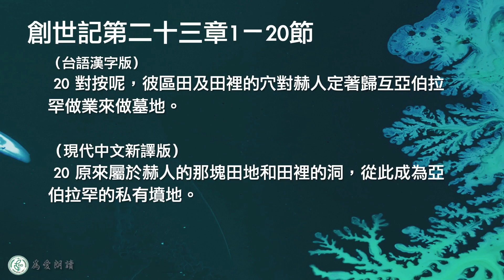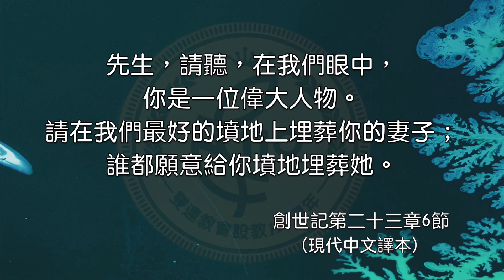2023.01.26 創世記第二十三章1～20節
撒拉的死與埋葬  楊新造牧師

第二十三章 (台語漢字版)
1 撒拉享壽一百二十七歲，這是撒拉一生的年歲。
2 撒拉死佇迦南地的基列‧亞巴，就是希伯崙。亞伯拉罕來為著撒拉哀傷啼哭。
3 後來亞伯拉罕對死人的面前起來，給赫人講：
4 「我佇恁中間是寄居的出外人。求恁佇遮互我一個所在做塚地，通埋葬我的死人，互我無閣看見伊。」
5 赫人應亞伯拉罕給伊講：
6 「我的主請聽。你佇阮中間做上帝的牧伯，出在你佇阮的塚地內揀第一好的來埋葬你的死人；阮無一人容允你佇伊的塚地內埋葬你的死人。」
7 亞伯拉罕起來，對彼所在的人就是赫族俯腰，
8 對𪜶講：「恁若有意思欲互我埋葬我的死人，互我無閣看見伊，就請聽我，替我求瑣轄的子以弗崙，
9 將伊的田頭麥比拉的穴互我；伊通照足額的價數賣互我，互我佇恁中間有業通做墓地。」
10 當時以弗崙坐佇赫人的中間。對彼霎赫人以弗崙佇一切入伊的城門的赫人的面前應亞伯拉罕講：
11 「免，我的主聽我。我欲送你彼區田，連彼內面的穴亦互你，佇我同族的人的面前我互你，通埋葬你的死人。」
12 亞伯拉罕就佇彼所在的百姓的面前俯腰，
13 佇彼所在百姓的面前對以弗崙講：「你若肯，請聽我。我欲將田的價錢互你，你著收，互我通佇遐埋葬我的死人。」
14 以弗崙應亞伯拉罕講：
15 「我的主請聽我。田值得銀四百舍客勒，佇你我的中間欲算甚麼？做你埋葬你的死人。」
16 亞伯拉罕聽以弗崙的話，照伊佇赫人的面前所講的，將買賣通用的銀秤四百舍客勒互以弗崙。
17 對彼霎，以弗崙的田，佇麥比拉、幔利的頭前彼區田及彼內面的穴，及田內以及四圍一切的樹木，
18 佇赫族人及一切入伊的城門的人的面前，攏定著歸互亞伯拉罕做業。 19 後來，亞伯拉罕將伊的某撒拉埋葬佇迦南地幔利頭前的麥比拉田裡的穴。（幔利就是希伯崙）。
20 對按呢，彼區田及田裡的穴對赫人定著歸互亞伯拉罕做業來做墓地。

第二十三章 (現代中文譯本)
１

亞伯拉罕買墳地埋葬莎拉
莎拉在世享壽一百二十七歲。
2 她死在迦南的基列‧亞巴（就是希伯崙）。亞伯拉罕為她哀慟號哭。
3 亞伯拉罕離開停放妻子屍體的地方，來到赫人那裡，說：
4 「我是寄居在你們中間的外族人；請賣一塊地皮給我作墳地，好讓我埋葬妻子。」
5 他們說：
6 「先生，請聽，在我們眼中，你是一位偉大人物。請在我們最好的墳地上埋葬你的妻子；誰都願意給你墳地埋葬她。」
 7 亞伯拉罕就起來向他們下拜，
8 說：「你們若願意我在這裡葬我的妻子，請叫瑣轄的兒子以弗崙 ，

9 把麥比拉洞賣給我；那洞就在他田地的盡頭。請他在你們面前按實價賣給我，好讓我用作墳地。」
10 以弗崙跟其他赫人一起坐在城門口聚會的地方；他在大家面前回答，讓進城的人都能聽到。他說：
11 「先生，請聽，我要把那整塊田地連同田裡的洞送給你；我在同胞面前把它送給你，讓你埋葬你的妻子。」
12 但是，亞伯拉罕在赫人面前下拜，
13 並且對以弗崙說話，讓每一個人都能聽見。他說：「請聽，我要買整塊田地，請你把錢收下，我就把妻子葬在那裡。」
14 以弗崙回答：
15 「先生，那塊地不過值四百塊銀子，你我之間，那算得了什麼？請把你的妻子葬在那裡吧！」
16 亞伯拉罕同意，就按照以弗崙在大家面前說出來的價錢，用當時商人通用的秤稱了四百塊銀子給他。
17 這樣，以弗崙在幔利東邊麥比拉的那地產就屬於亞伯拉罕了；這地產包括田地，以及裡面的洞，和所有的樹木。
18 聚集在城門口的那些赫人都承認這地產屬於亞伯拉罕。
19 於是，亞伯拉罕把妻子莎拉葬在迦南地幔利東邊麥比拉那洞裡（幔利就是希伯崙）。
20 原來屬於赫人的那塊田地和田裡的洞，從此成為亞伯拉罕的私有墳地。